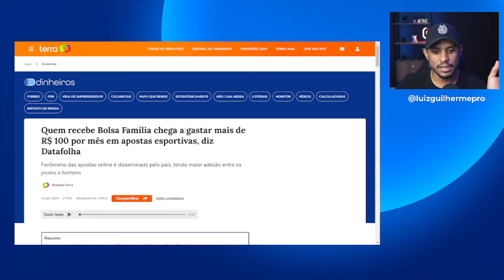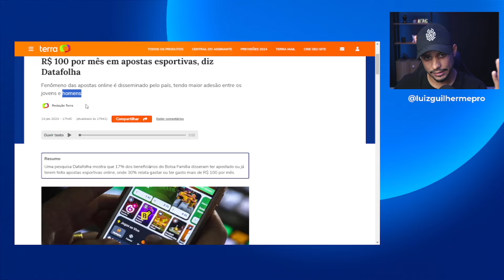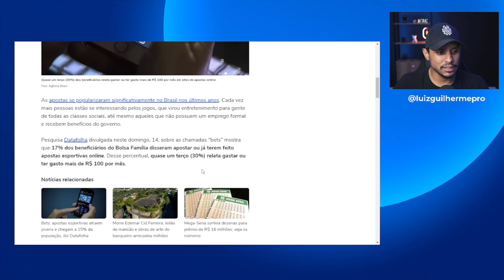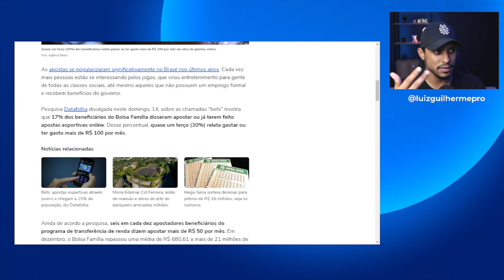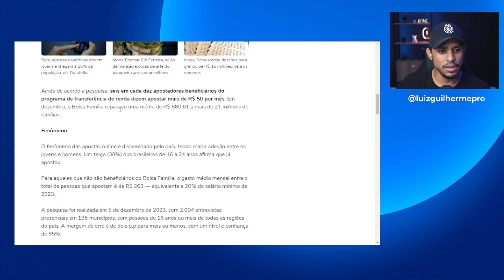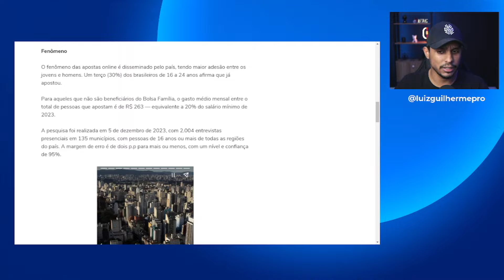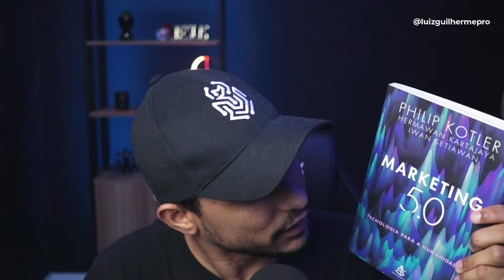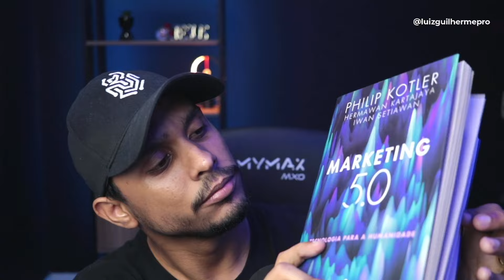CASA DE APOSTA O CANCER MODERNO - POBRES GASTAM SEU BOLSA FAMÍLIA NAS BETS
Seja bem vindo ao meu canal, eu sou o Luiz e aqui abordo temas como: Empreendedorismo, economia e política. Sou formado em Logística e possuo 2 especializações; Marketing Digital e Vendas e Neuroeducação. Atualmente trabalho no mercado financeiro e sou certificado pela ANBIMA.